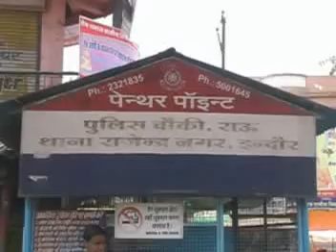MHOW RAO NEWS 16-04-2012 (1).MPG